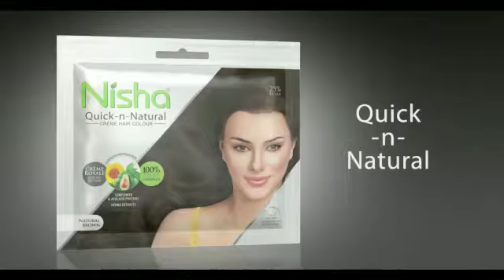Nisha hair Colour Ad l Balo Ka Naya Jaadu l Ab Muh nahi chupana he l Hetal Puniwala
If You Haven't Visited My other Social Media, Please join link:-